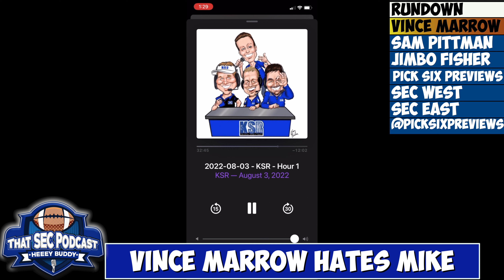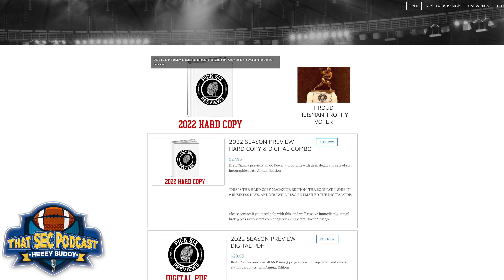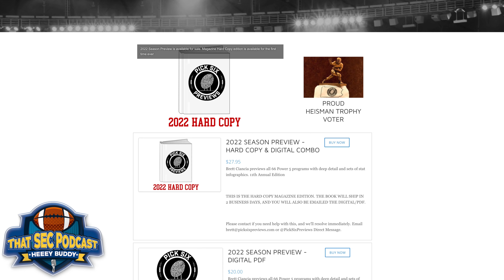Vince Marrow hates Mike, Pix Six Previews interview + Arkansas & Texas A&M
0:00 - intro
1:00 - Kentucky assistant Vince Marrow is still mad at Mike
4:45 - Sam Pittman opens fall camp at Arkansas
11:15 - Jimbo Fisher opens fall camp at Texas A&M
16:45 - Brett Ciancia of Pix Six Previews joins the show to preview the 2022 SEC season